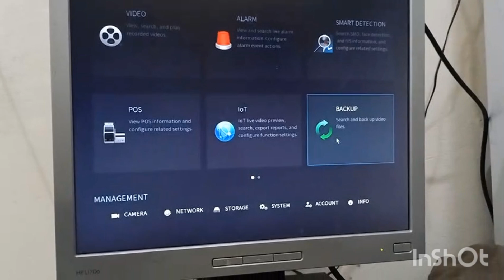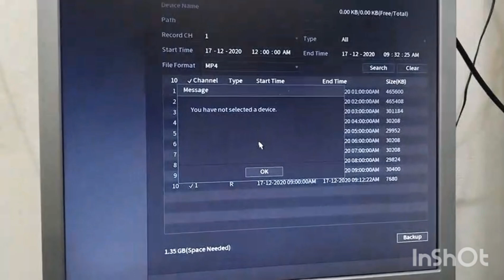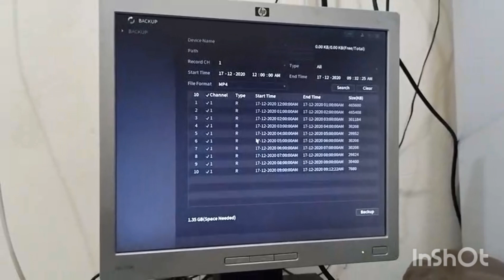how to record back in dvr ...dahua xvr